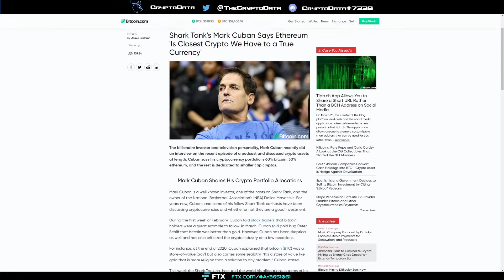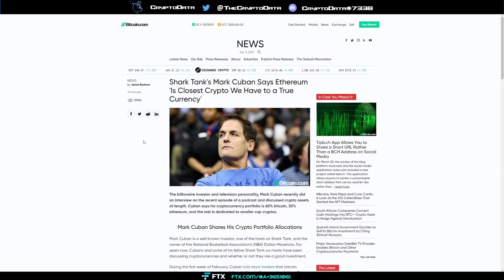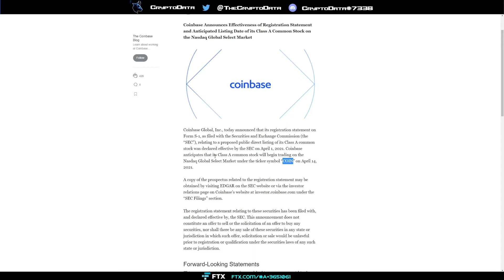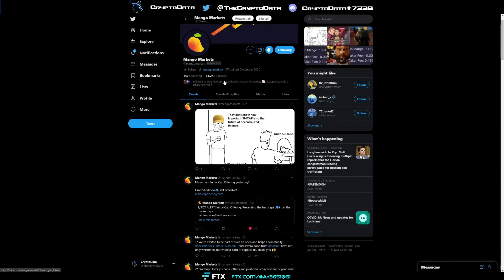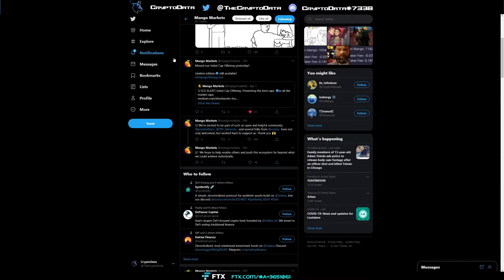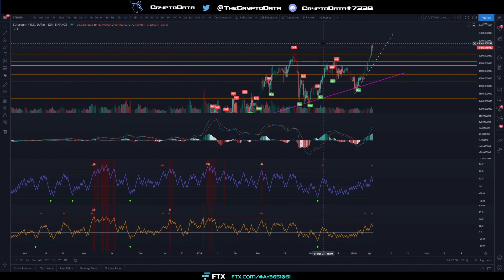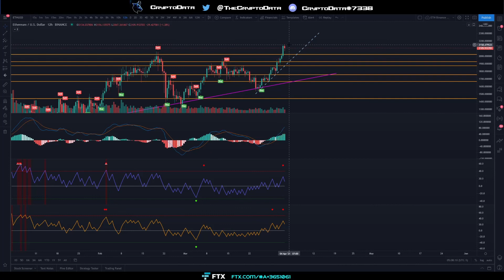ETH Broke $2,000! Our Altcoin Picks Keep Pumping! What is Mango Markets Initial Cap Offering?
In this video I cover the reason for ETH's recent spike, why the crypto markets have been doing very well the past couple of days, Mango Markets initial cap offering, and BTC/ETH technical analysis! If you have any questions on the indicators I use or want to contact me, either leave a comment below or you can message me on Twitter/Discord/Tradingview with the links below :)

Chapters
0:00 Introduction
0:31 ETH Broke Over $2,000!
1:26 Coinbase IPO
2:21 Our Altcoin Picks!
3:15 Mango Markets Initial Cap Offering!
4:36 BTC/ETH Technical Analysis
7:20 Conclusion